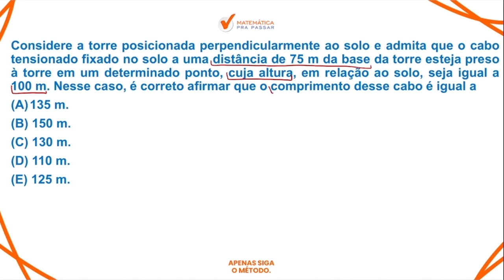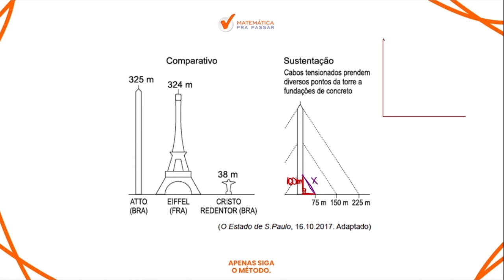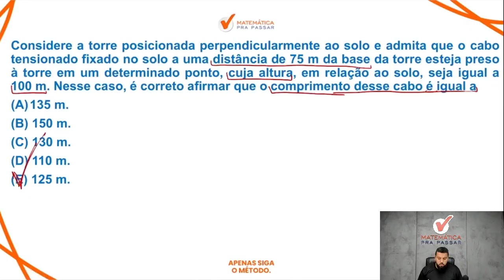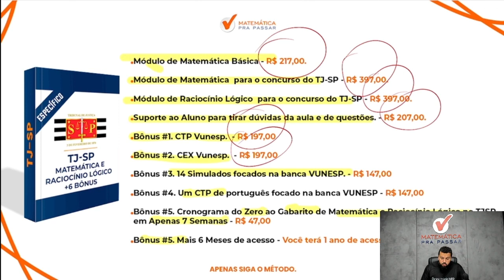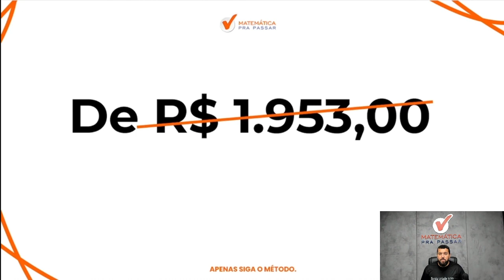Matemática para TJ SP | Aprenda de uma vez Teorema de Pitágoras